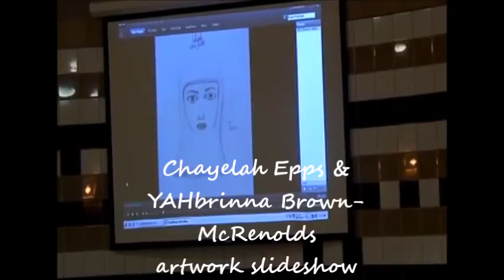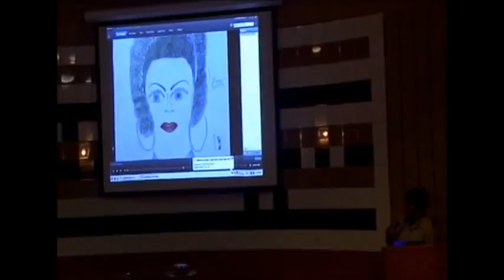Creating Legacies Showcse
This is a promo reel of the inaugural showcase held on March 15, 2014 at the Frank E. Merriweather Jr. Library in Buffalo, NY.